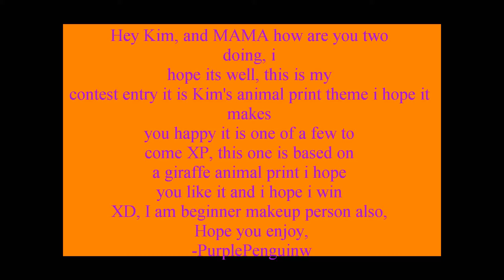Giraffe Eye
A fun giraffe print eye i hope you all like these pictures